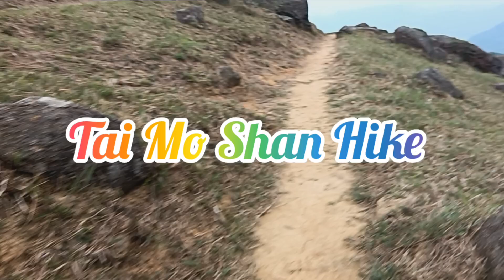Tai Mo Shan Hike (Part 3)